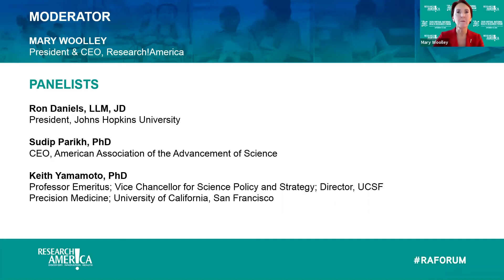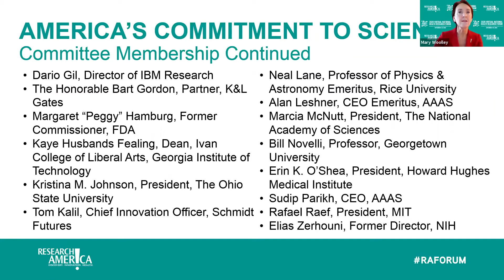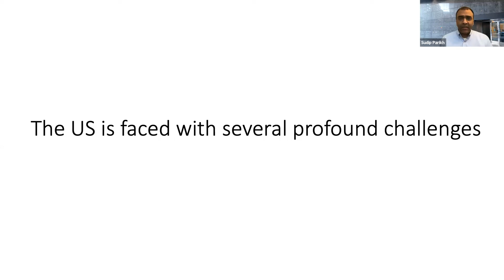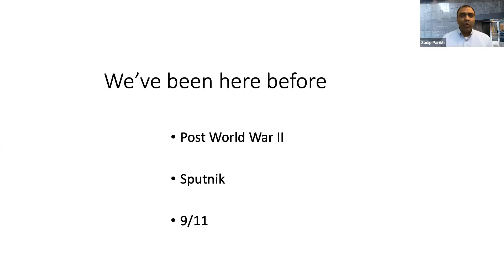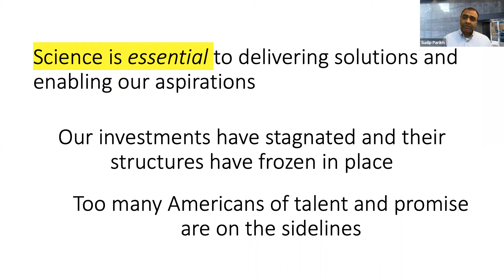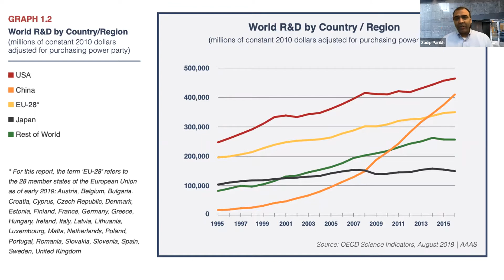Building a Science Strong Nation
Moderator: Mary Woolley, President and CEO, Research!America

Panelists:

What would need to change to emerge as a nation determined to combat future pandemics and other challenges with the same sense of urgency and shared purpose as that defining our response to COVID-19?